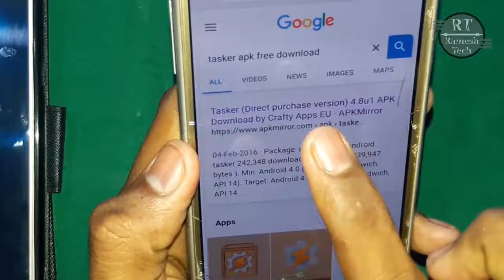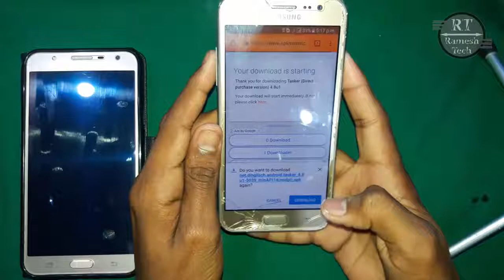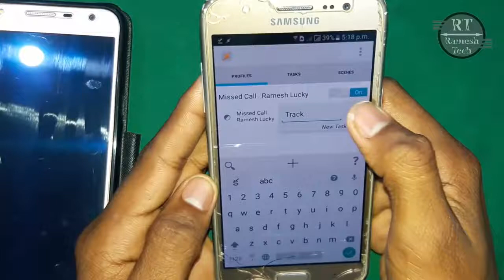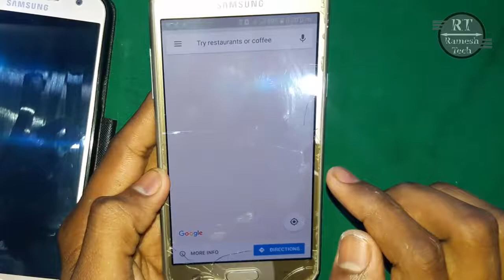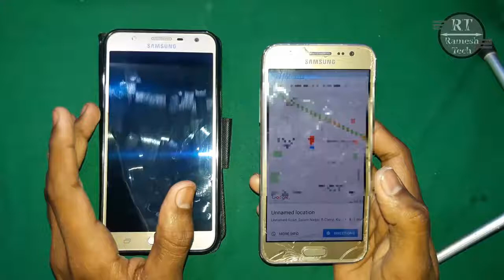location track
tracking